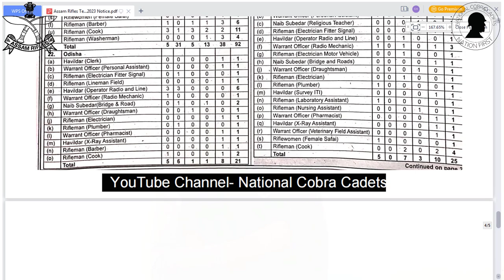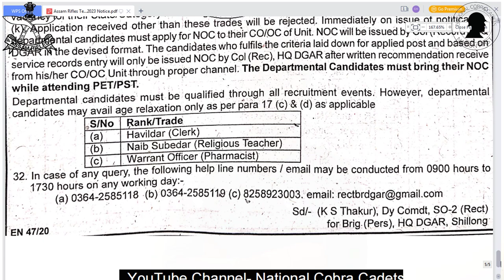Assam Rifles Notification 2023 | 600+ असम राइफल्स ट्रेडमैन रैली २०२३ | फॉर्म कैसे भरे !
Apply Online-Soon  Link Will be Available

assam rifles notification 2023 official notification
assam rifles notification 2023 online
assam rifles notification 2023 online form